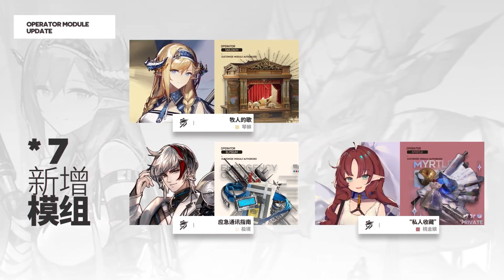《 Arknights 》「Lost in the shadow of black forest」Story PV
PV Side Story [ Rest Among The Shadow of Trees ] - Skorgrinn Svartr Vill Einn Draumr